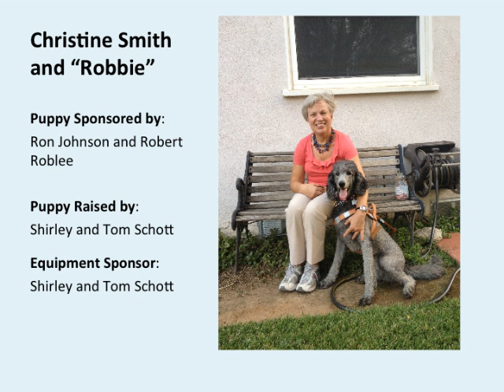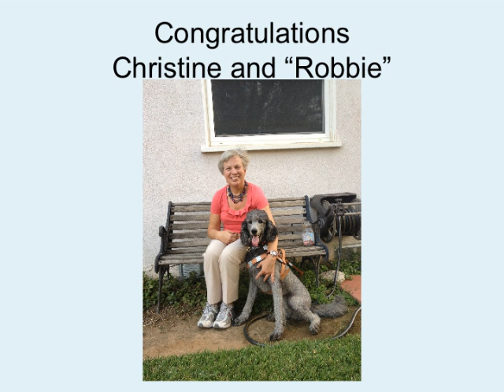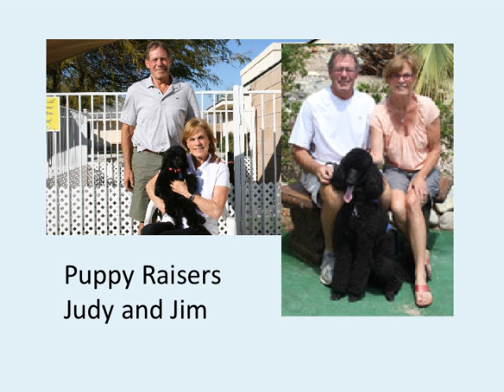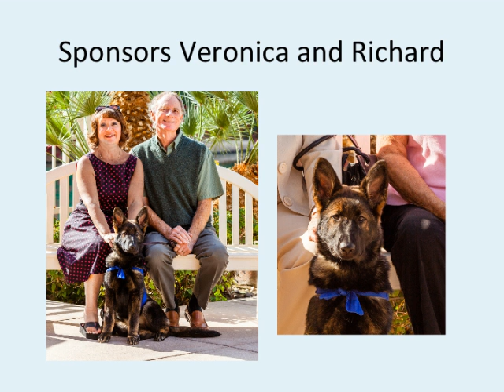December 2014 Graduation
Congratulations to Sandra and Shawn, Christine and Robbie and Hector and Holly!